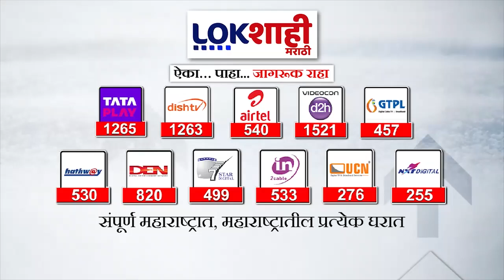Anil Parab On Amit Thackeray : 'अमित ठाकरे लढल्यास डिपॉझिट जप्त' ; अनिल परबांचा अमित ठाकरेंना इशारा